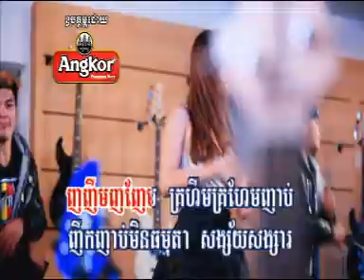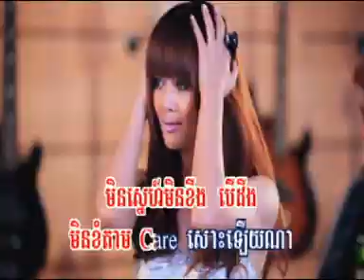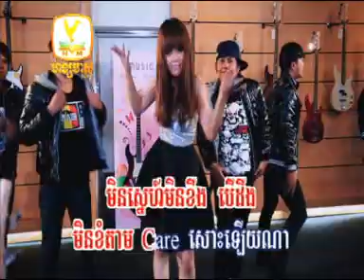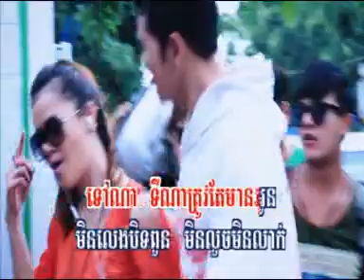06 សង្សារផ្ទាល់ខ្លួន ឳក សុគន្ធកញ្ញា